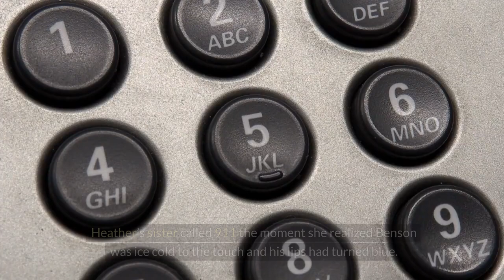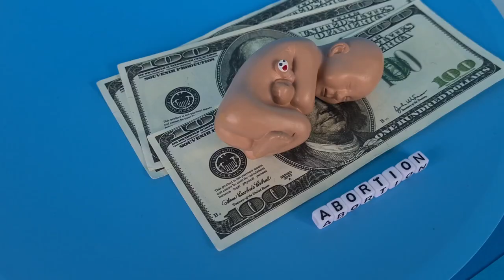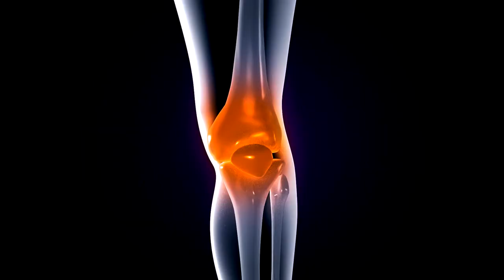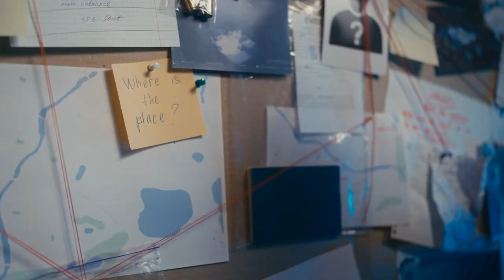WHEN A BABYSITTER KILLS A BABY AND TAKES THE COLD BLUE-LIPPED BODY WITH HER TO MCDONALD'S.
In this shocking true crime video, we delve into the horrifying case of a babysitter who killed a baby and then took the cold, blue-lipped body to McDonald's with her.

This chilling story will leave you on the edge of your seat as we explore the details of this disturbing crime and the events that led up to it. Be warned, this is not a story for the faint of heart.